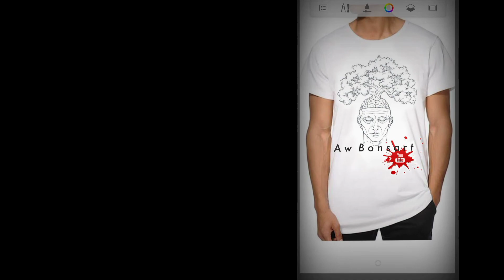ILENG ILENG UNIK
Bagi pecinta Bahan Bonsai Ileng Ileng,kali ini saya liput keunikan dari Bonsai Ileng Ileng.

semoga bermanfaat khususnya bagi PemBonsai Pemula.